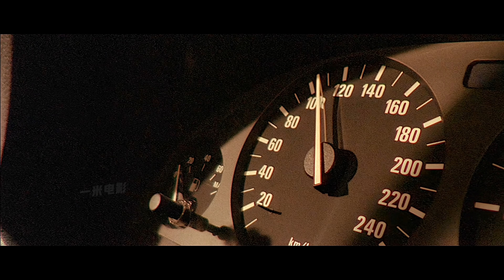顶级特工大战黑帮集团，枪枪致命拳拳到肉，法国爆爽动作大片！（4K）